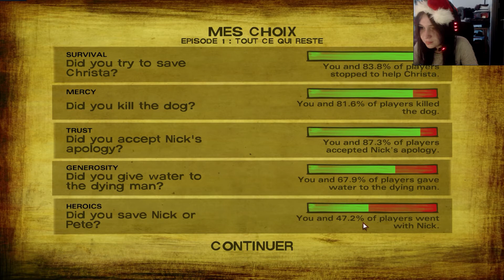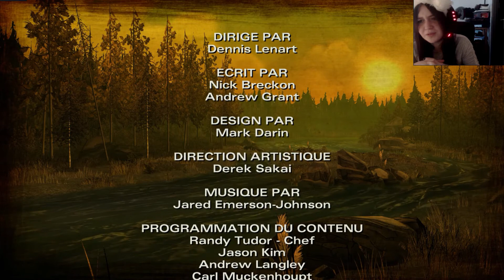The Walking Dead : Saison 2 # 4 Hé merde !